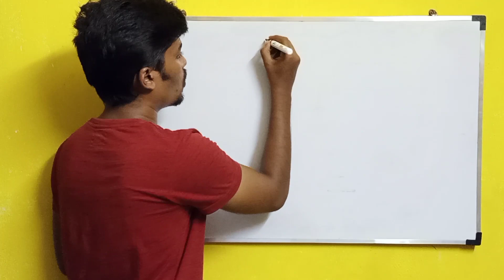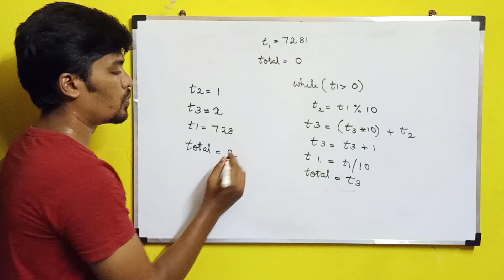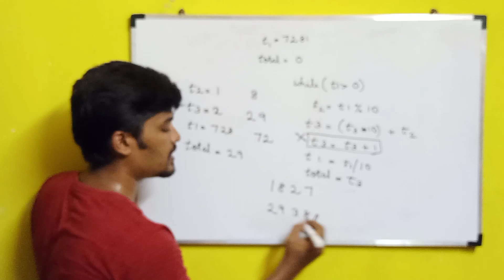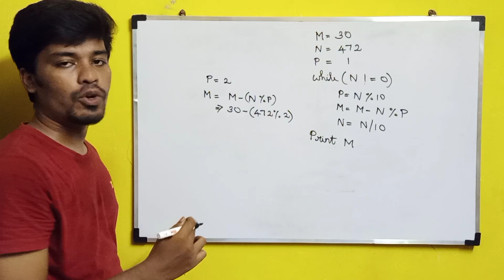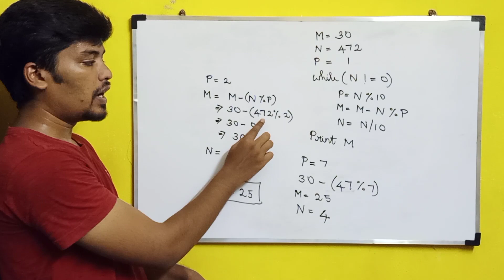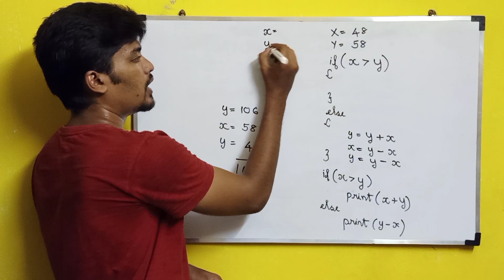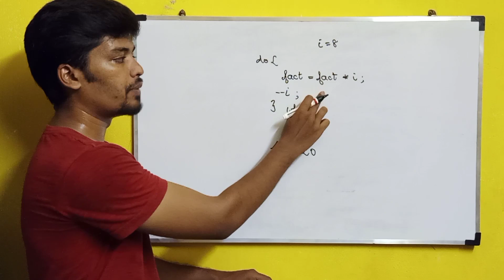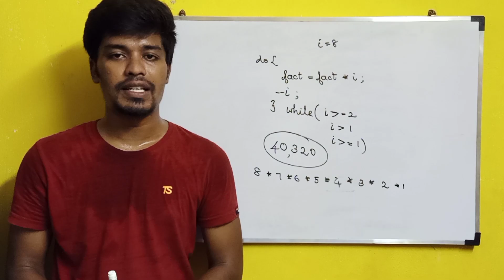Zoho Flowchart Questions with Solutions | Round 1 - Tips & Tricks | BiNaRiEs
In this video, I will be discussing with you about Zoho Round 1 Flowchart Questions with Solutions in detail.